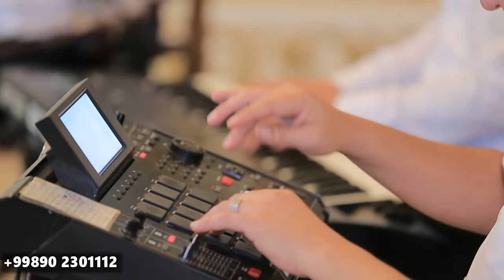Rahmatillo Yusupov - Jonli ijro konsert dasturi 2018